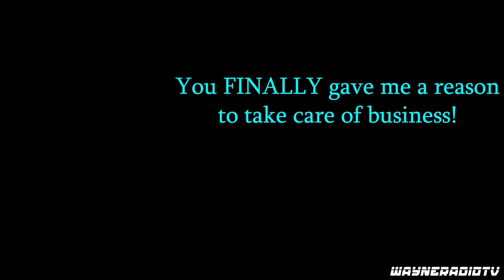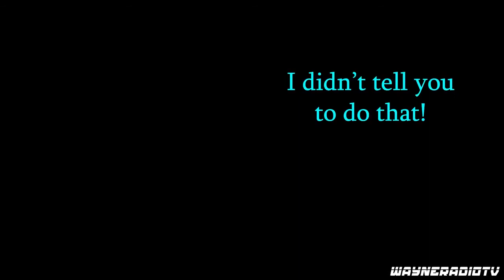funny half life vr ai kamen rider meme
made purely to annoy my brother. hi axle.